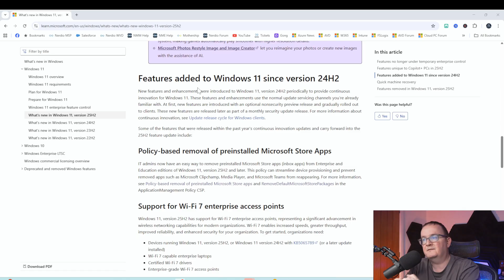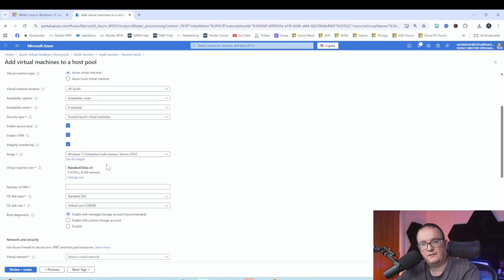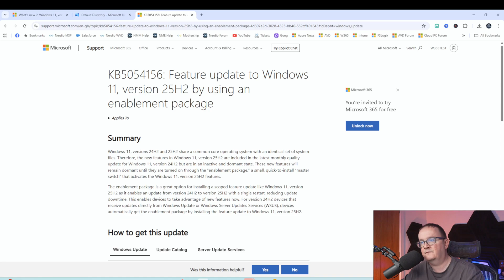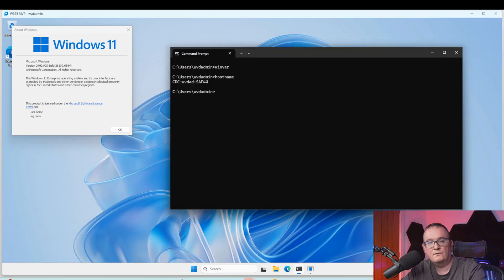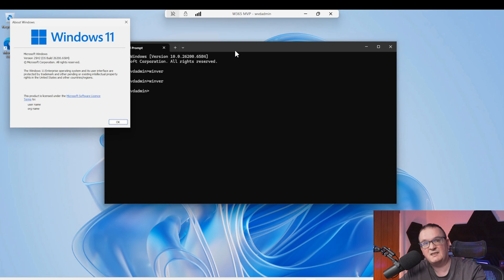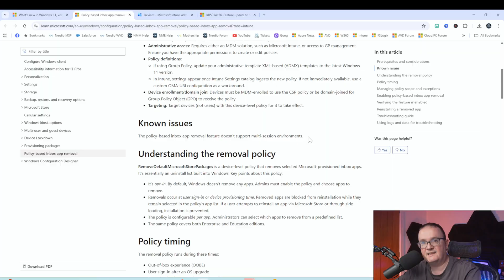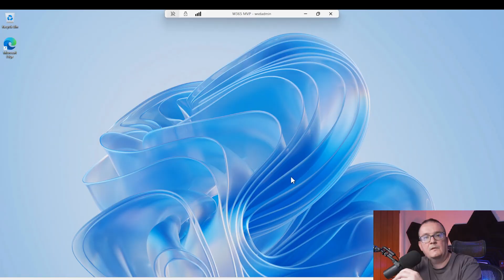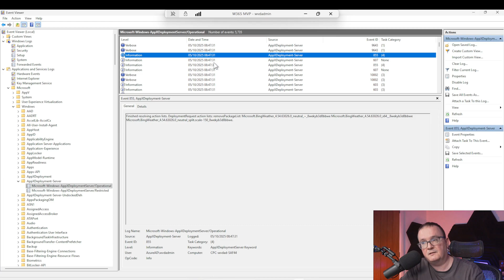🚀 Windows 11 25H2 Upgrade Guide | AVD & Windows 365 New Features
Microsoft has just dropped Windows 11 25H2, and in this video I’ll show you:

✅ How to upgrade your existing devices to 25H2 (Cloud PCs, AVD session hosts, and physical devices)
✅ The new IT admin features that actually matter — not just the UI tweaks
✅ A deep dive into policy-based app removal and what it means for Azure Virtual Desktop & Windows 365

You’ll see step-by-step how to:

Deploy new 25H2 session hosts in AVD
Upgrade Cloud PCs with Intune using the enablement package
Use the new Microsoft Store app removal policy (and its limitations!)

💡 Whether you’re an IT admin running Azure Virtual Desktop or Windows 365, or just testing 25H2 for your org, this guide will walk you through everything you need to know.

00:00 Introduction to Windows 11 25H2 Update
00:44 Key Features of Windows 11 25H2
02:10 Upgrading to Windows 11 25H2
02:32 Deploying Windows 11 25H2 on Azure Virtual Desktop
03:16 Using Enablement Packages for Updates
07:32 Policy-Based Removal of Pre-Installed Apps
11:37 Conclusion and Final Thoughts